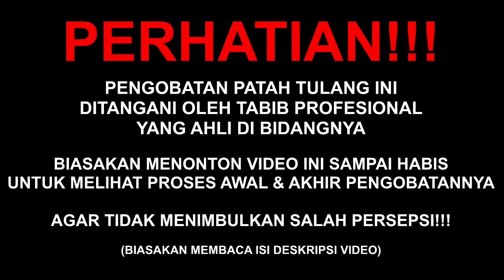ADUH-ADUH !! CEDERA DISL0KASI LUTUT & KESELEO | Al-Fadhilah #502